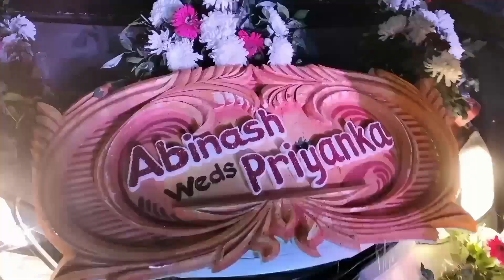ଭାତୁଆ ରାମ ଗୋପାଳ, odiya comedy, jatra comedy , ଓଡ଼ିଆ ହସ କଥା,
ଏହା କେବଳ ଅନ୍ୟକୁ ହସେଇବା ପାଇଁ ଉଦ୍ଧିଷ୍ଟ। , ଏଥିରେ କୌଣସି ସତ୍ୟତା ନାହିଁ।